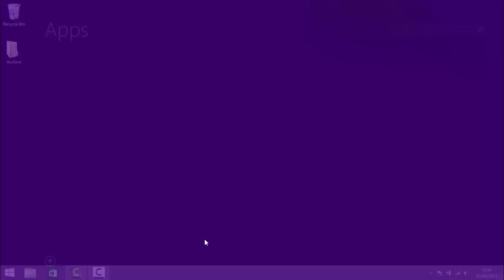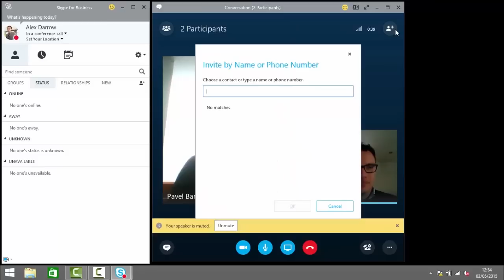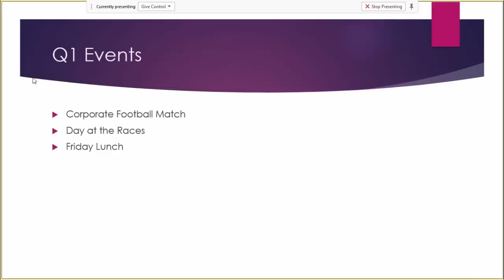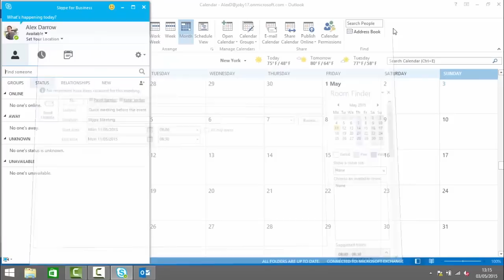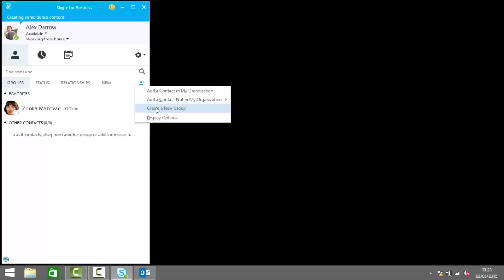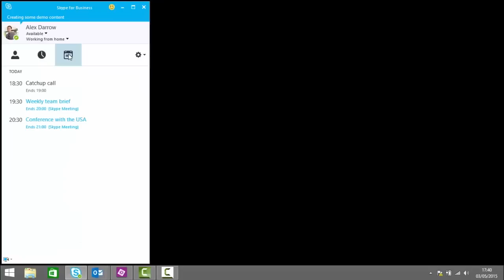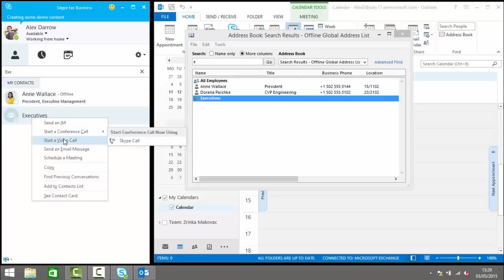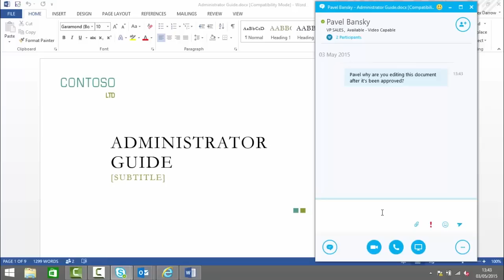How to use Skype for Business